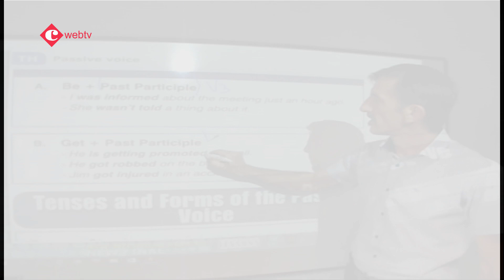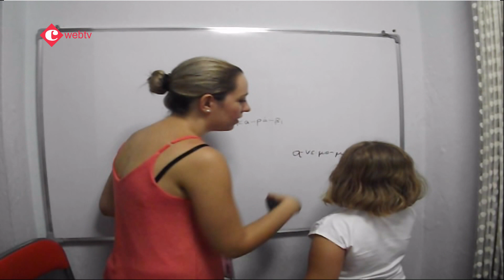KÜLTÜR DİL OKULU ÖĞRETMEN KADROSU